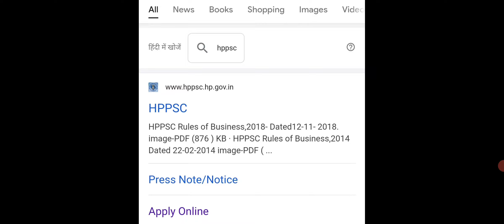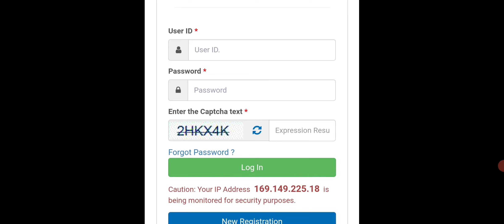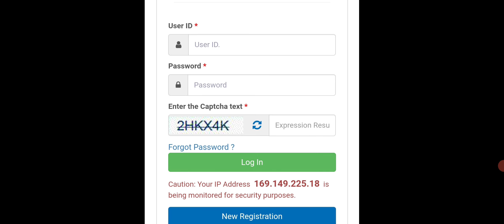How To Apply for HPPSC Drug Inspector Online form !!!